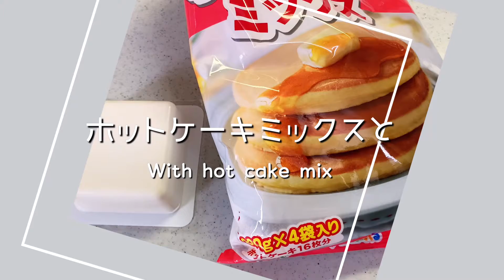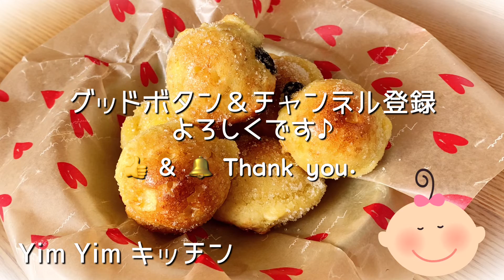【ホットケーキミックスレシピ】簡単！美味しい！ふわふわ豆腐の焼きドーナツ Easy! Healthy! Grilled tofu donuts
ホットケーキミックスで簡単でふわふわ焼きドーナツ作りましょう！

豆腐を混ぜて作るから、ヘルシー。

ダイエット中でも安心して食べれます。

お好みでチーズやチョコを入れるとさらに美味しい（＾∇＾）

Welcome to Yim Yim Kitchen ♫
Easy and delicious donuts made with tofu. It's healthy because it doesn't fry. It's fluffy and delicious. 👍 & 🔔 Thank you.